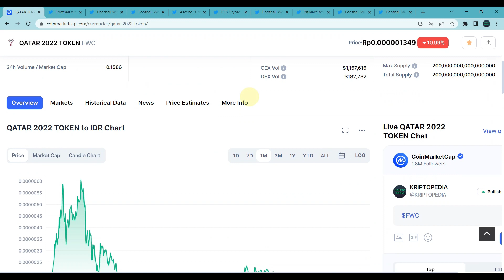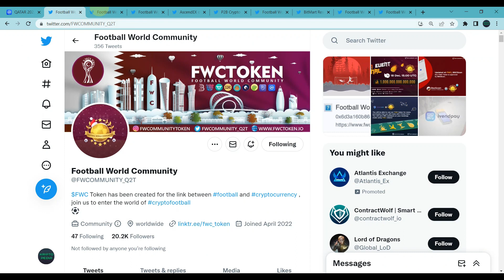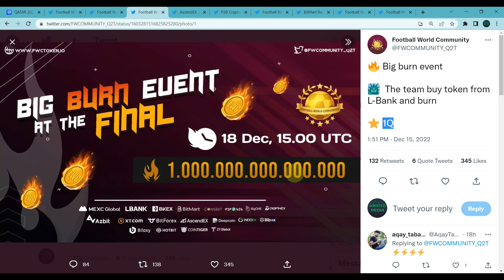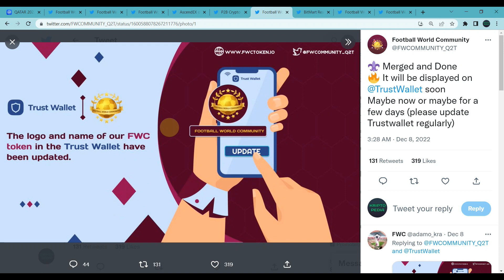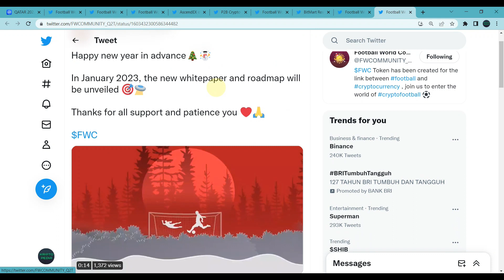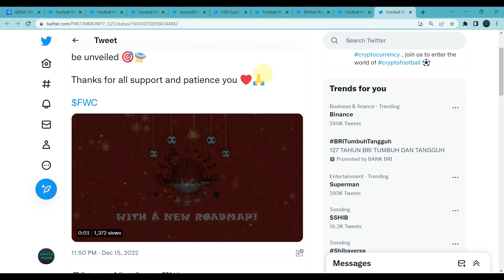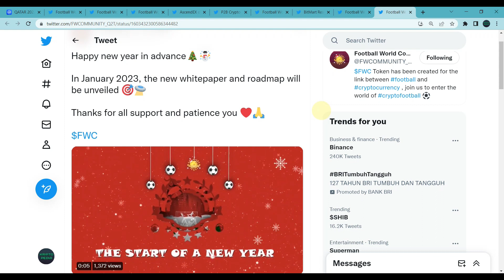GET READY FOR 2023! FWC TOKEN REBRANDING UPDATE!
Halo teman-teman,,

Video kali ini akan membahas tentang FWC atau token piala dunia Qatar 2022 besok. Token-token ini pada awal dilaunching memang kurang menarik minat investor akan tetapi akhir-akhir ini mulai banyak diminati seiring dengan semakin dekatnya penyelenggaraan piala dunia Qatar 2022 yang rencananya akan dilangsungkan pada bulan november 2022 besok.

Lalu seperti apa perkembangan token ini sendiri dan bagaimana keberlangsungan token ini pasca piala dunia kelak? Siapa yang akan bertahan dan siapa yang akan rugpull pertama?

Mari kita saksikan bersama video ini.

DAFTAR CRYPTO EXCHANGE :

BINANCE
Kode Referal : Y30TZDZO (10% komisi)

BYBIT
Kode Referal : 021LPY (Dapet Cashback Tau Berapa)

KUCOIN
Kode Referal : rPHK96D (Dapet Cashback)

MEXC
Kode Referal : 1TwZr (Komisi Up to 30%)

GATE.IO
Kode Referal : 12312318 (Komisi Up to 20%)

TOKOCRYPTO
Kode Referal : A6SJ94MG (Komisi 10%)

NFA / DYOR